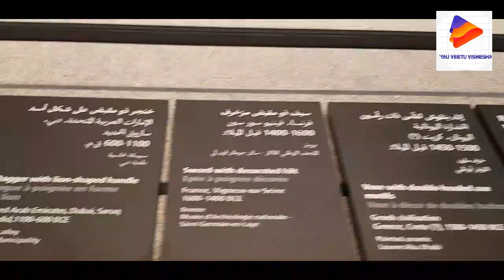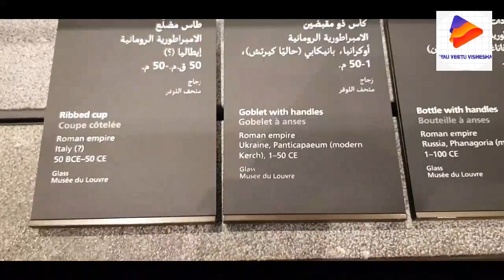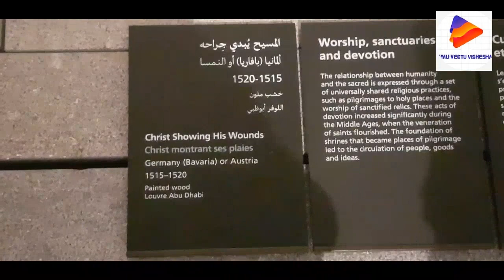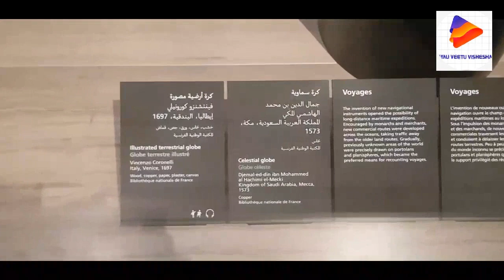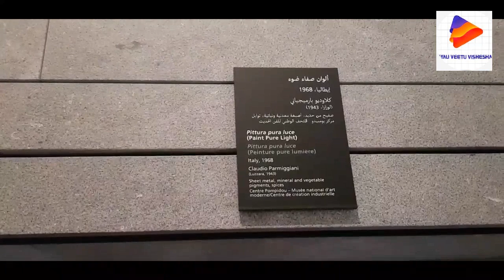Louvre Abu Dhabi ||Museum|| Tourist Place in Abu Dhabi|| അബുദാബി മ്യൂസിയം